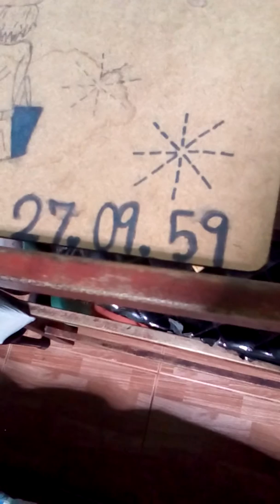3 มีนาคม 2020